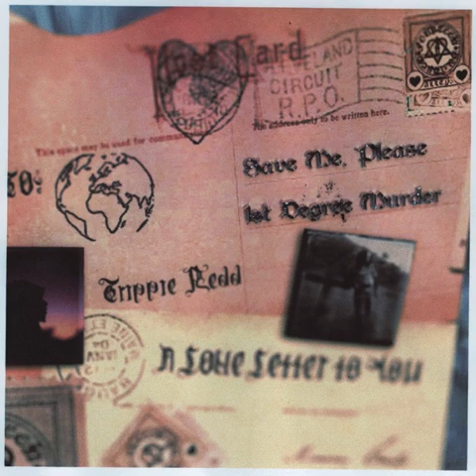Trippie Redd - Make It Better